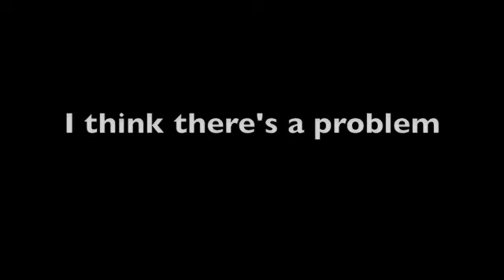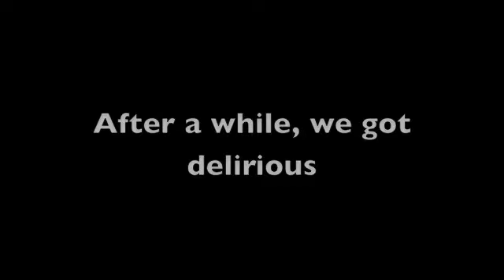Studio Lock-in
On January 24th 2009 Smokin' Aces locked themselves in the studio for 36 hours to begin work on their new cd.